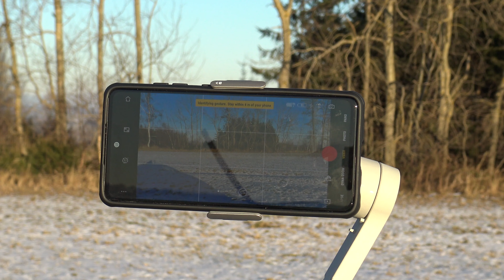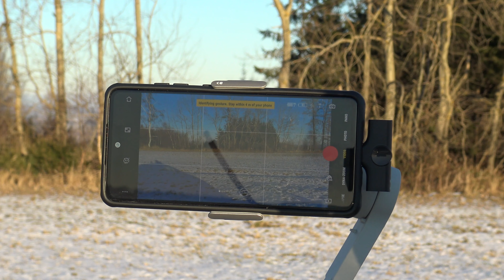Test mikrofonu Viking Bezdrátový mikrofon M360/USB-C [4K]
Test mikrofonu  Viking Bezdrátový mikrofon M360/USB-C
Dnes si uděláme test na tento bezdrátový mikrofon přímo venku jak se bude chovat při větrných podmínkách a hlavně jak mě uslyšíte. Popravdě jsem byl testem velmi mile překvapen více se dozvíte ve videu. Toto video není vůbec sestříhané nechal jsem ho tak jak to bylo a probíhalo. Úvod jsem opravdu nechal takhle komplet celý a to z toho důvodu že byl opravdu silný vítr a jak by to vypadalo kdybych použil normální kameru bez tohoto klubového bezdrátového mikrofonu. Myslím si že to je opravdu důkaz jak byste mě slyšeli normálně.